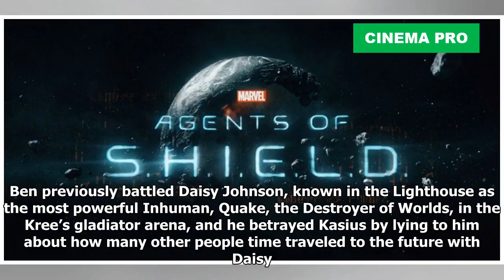Who Died On Marvel’s Agents of S.H.I.E.L.D. This Week? | Cinema Pro